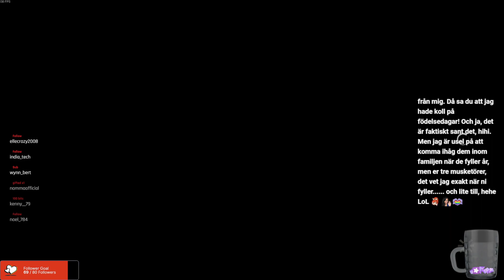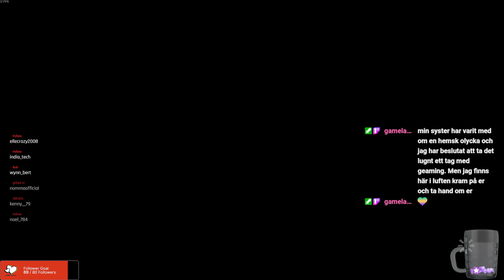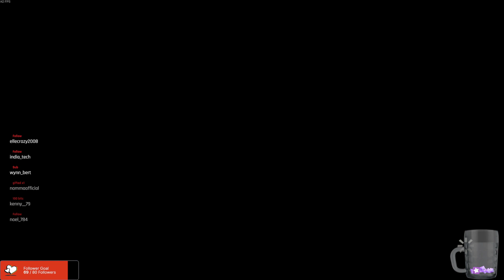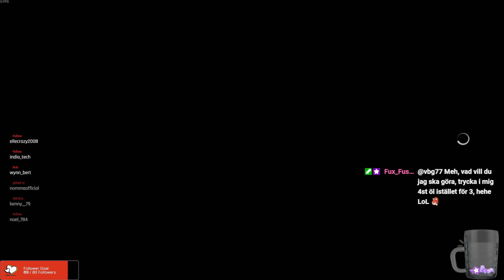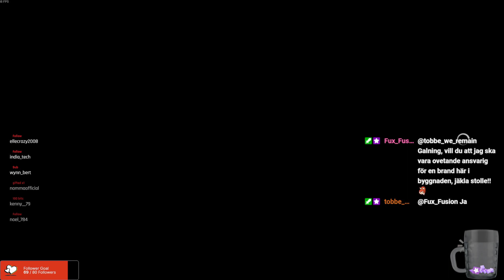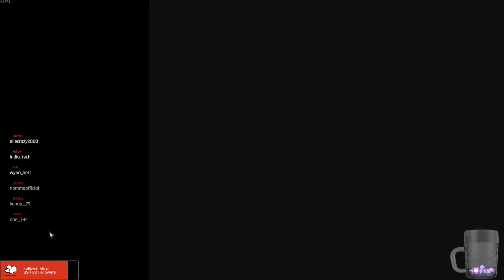Måndag o Zombies!!! Kika In o Säg Hej !!